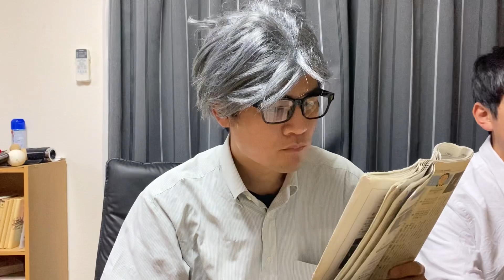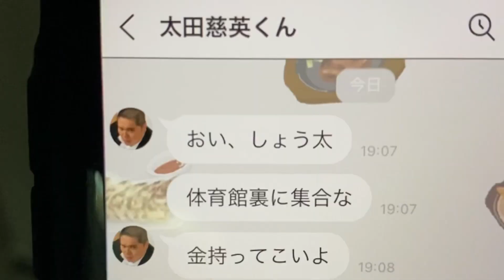【邦画あるある】そんなに暗い必要ある？ってくらい過剰に暗い食卓のシーン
シネマンガブラザーズ です!!今回は邦画あるある、過剰すぎる演出の暗すぎる食卓の風景です！
問題のある家族や家庭崩壊しているなどを描写するのにうってつけなシチュエーション
家族の食卓の風景を撮って見ました！大体邦画こんなシーンあると思うのは俺だけでしょうか！？
でもこの後家族の問題をみんなで解決して仲良くなるんよね！！！きっと
もしも気持ちまで暗くなったらごめんね！ツッコみながら観てね(笑)
オーツーおざき映画館

音楽♪DOVA-SYNDROME
『貧しい食卓』